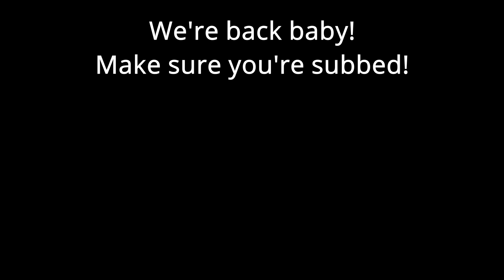I Am Back (Hamilton Parody)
What is this? It's still me? I'm still here?

Socials: Instagram: @jacob_oland
Spotify rights reserved by the original writers, producers, performers, etc.